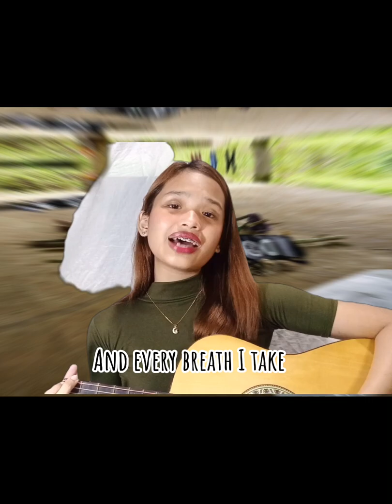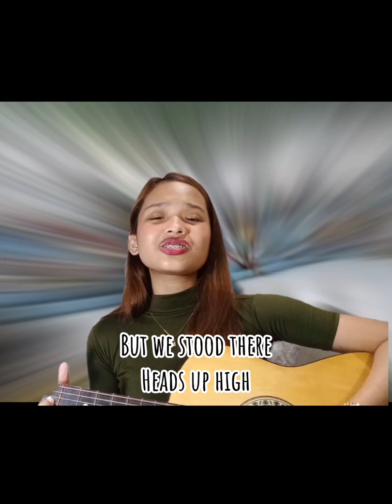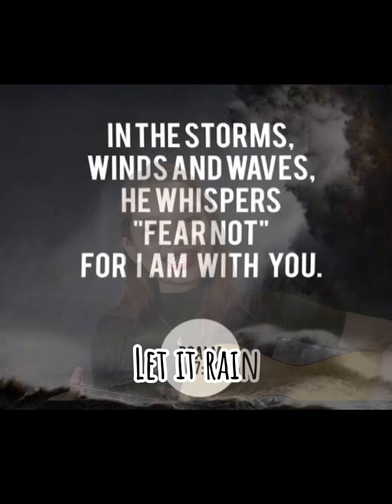LET IT RAIN BY LIBAMBE FLORES